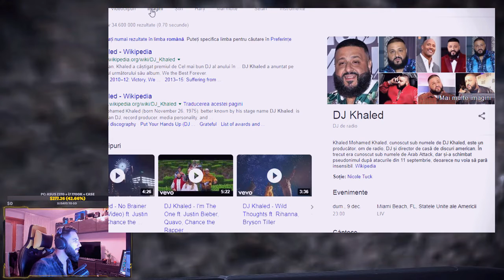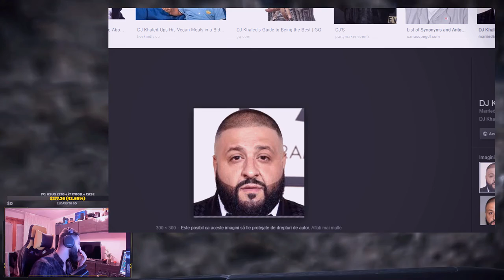I'm Covering! | Escape from Tarkov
Welcome all,

Videos recorded in Dec. 2018.
Why the title "I'm Covering"?
Watch the video and you will understand! FeelsFunnyMan

Track: Pilotpriest - Archive Seven (one of my favorite songs ever)